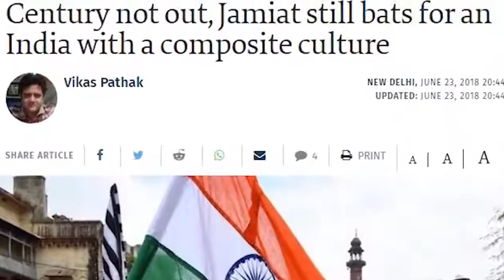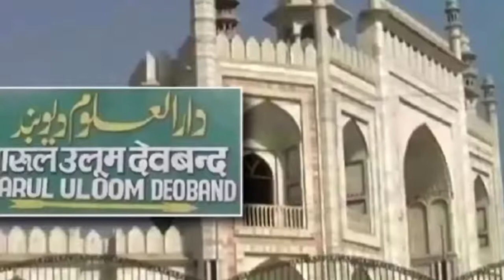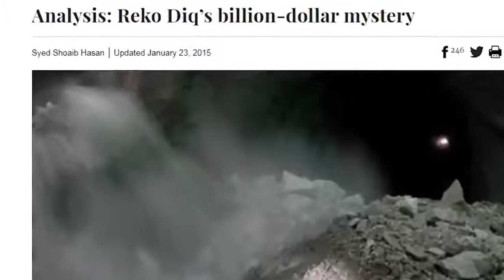Fazul Ur Rehman Complete Biography